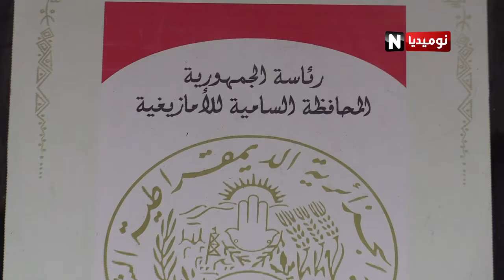الذكرى الثانية لترسيم اللغة الأمازيغية... تقرير: اسماعيل بوفليح